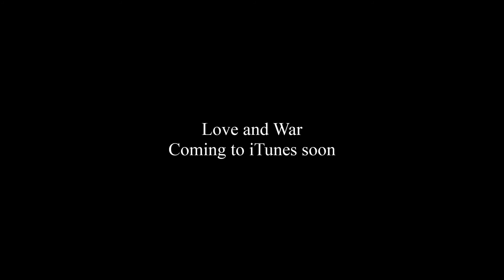Love and War V1 Salvation - Deliverance (Demo)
This is a composition I am creating for Love and War - Volume 1: Salvation. Deliverance focuses on WWII and the horrors and tragedies that came with it. During the catastrophic events that took place during WWII, one could only imagine how a WWII soldier wished he/she was delivered away from this war and at home with their loved ones. Unfortunately, many did not return home...